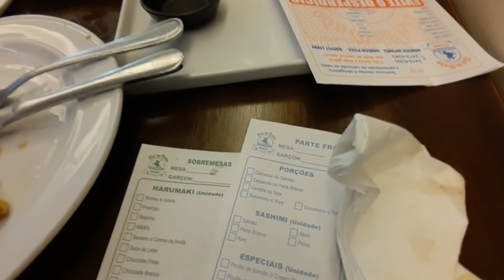Fomos jantar fora eu e marido sem os filhos | Momento casal